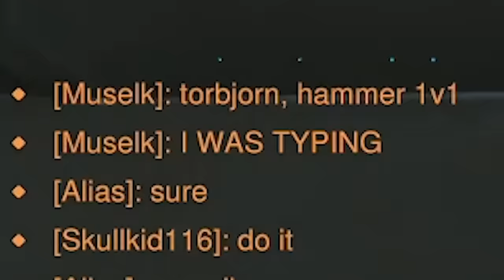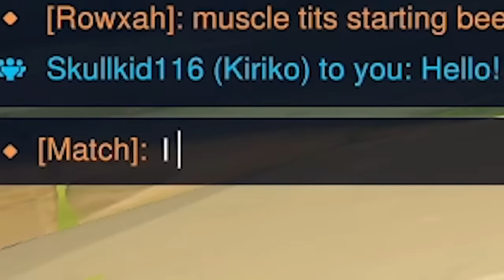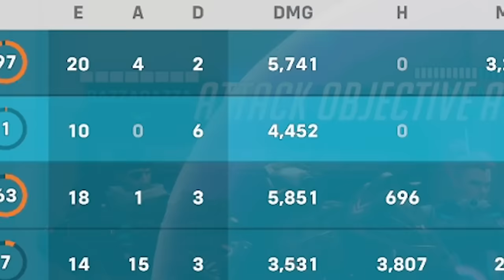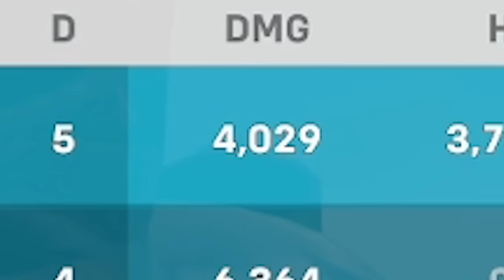Overwatch 2 just removed EVERY Hero (almost)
Well, this happened...